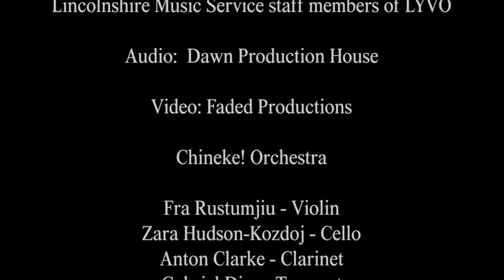Share Sound Lincolnshire - Dance from Othello Suite by Samuel Coleridge-Taylor | Orchestras Live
A special recorded performance crafted by young musicians from Lincolnshire Youth Virtual Orchestra alongside members of Chineke! Orchestra, of Dance from Samuel Coleridge-Taylor's Othello Suite.

Share Sound is a major digital project enabling professional orchestras to work with local Music Education Hubs to create new music ensembles, which allow young people to compose, curate, rehearse, perform and record new music digitally. Young people and co-creation are at the heart of the project, which aimed to attract a wide range of young musicians including those playing in different genres and from diverse backgrounds who might not have been involved in traditional youth ensembles before.